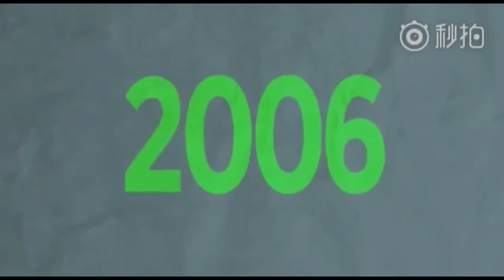"คิวทอง OnTv" ช่วงที่ 3 เทคนิคสนุกเกอร์โดย "ต่าย พิจิตร" 2/10/2560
รายการ "คิวทอง ออนทีวี" ออกอากาศทุกวันจันทร์ เวลา 14.30 น. - 15.30 น. ทางสถานีกีฬา ( T Sports Channel) ช่องทางรับชม True Visions ช่อง 73, 695 KU-BAND กล่อง GMMZ ช่อง 301 , กล่อง BIG 4 ช่อง 165 , C-BAND กล่อง PSI ช่อง 226 หรือติดตามรายการย้อนหลังรวมถึงข่าวสารแวดวงสอยคิวทั้งไทยและเทศ ได้ที่ และ เฟซบุ๊คแฟนเพจ "Qthong On Tv"